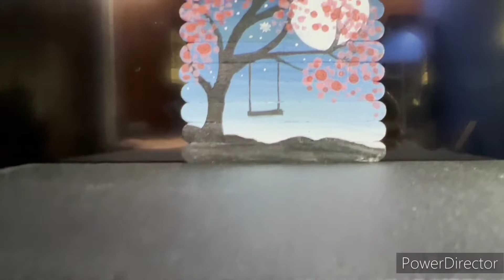ice cream stick painting idea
ice cream stick painting ideas

icecream stick crafts idea#best out of weast#simple crafts with dona#shorts#viralshorts#youtubeshorts#easy icecream stick craft#icecream stick painting#painting crafts#easy icecream stick painting crafts#painting craft#easy acrylic painting on the icecream sticks#painting on icecream sticks#stick crafts#how to make ice cream stick drawing#pop stick art#5min crafts#2min crafts